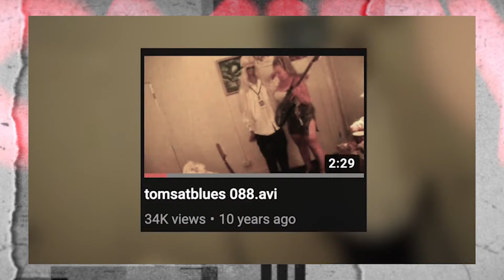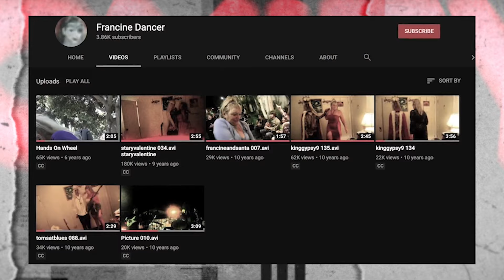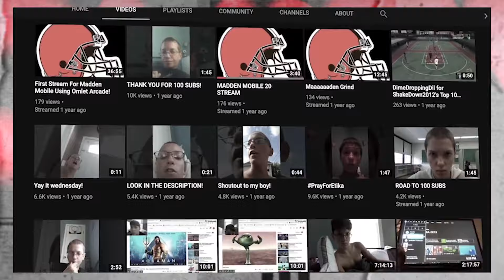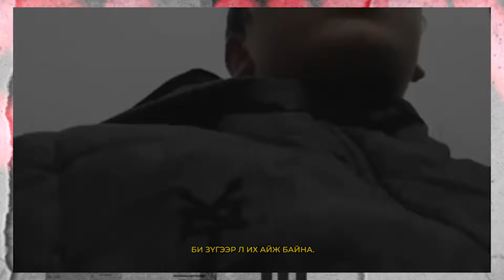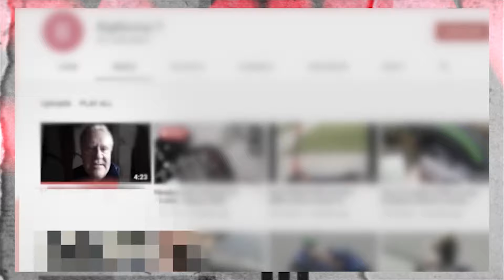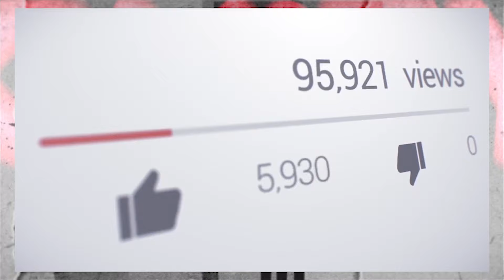(13MIN) EP01-😨 ХАМГИЙН ЭВГҮЙ YOUTUBE СУВГУУД